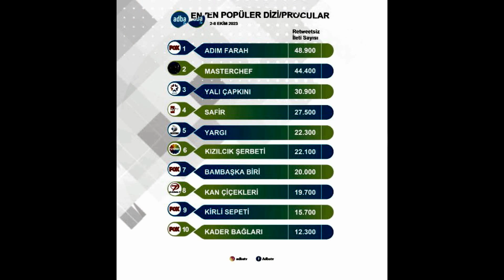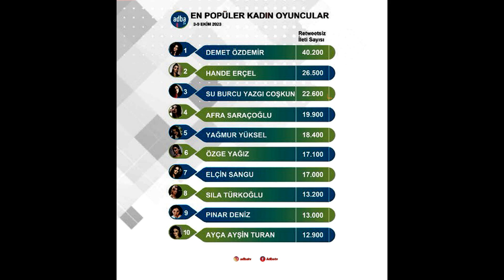¡EL ÉXITO EN LAS REDES SOCIALES DE LAS SERIES DE DEMET ÖZDEMIR Y ADIM FARAH ES ASOMBROSO!